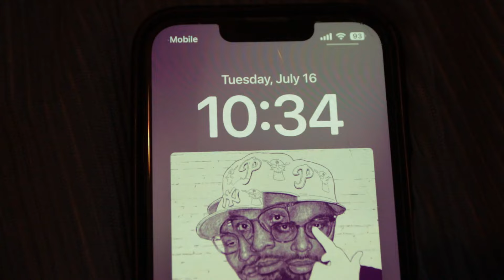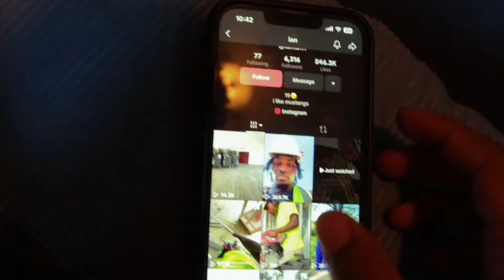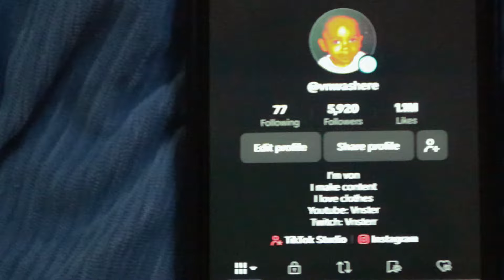Got Tired of Living Average (VLOG)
Trying to get in the habit of just picking up the camera and recording. Love you all, greater things in due time!